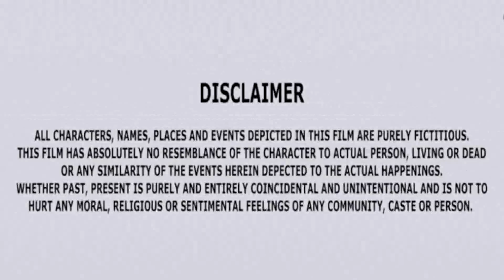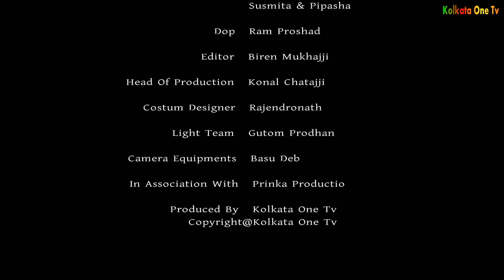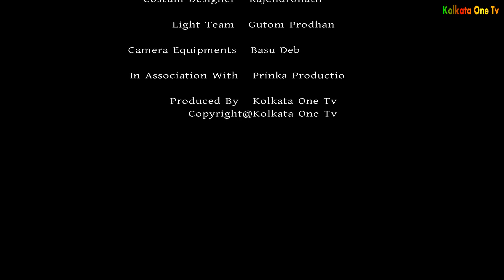দুই বেয়াই || Dui bayai || Bangla Short Film || Lavlu, Putul, Ripon || Kolkata One TV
এটি একটি  শিক্ষা মূলক শর্ট ফিল্ম। উপদেশ  মূলক শর্ট ফিল্ম। সামাজিক শর্ট ফিল্ম। Kolkata One Tv চ্যানেলে আমাদের চলমান জীবনের ঘটে যাওয়া সব শিক্ষা নীয় শর্ট ফিল্ম আপলোড করা হয়। আমাদের সব গল্প কাল্পনিক থেকে নেয়া। তাই আমাদের গল্প যদি কারো জীবনের সাথে মিলে যায়। তাহলে আমরা তাদের কাছে ক্ষমা প্রার্থী। আমাদের সব গল্প আপনাদের বিনোদন দেয়ার জন্য নির্মাণ করা হয়েছে। আমাদের গল্প দেখে যদি আপনারা একটু বিনোদন পান। তাহলে আমাদের নাটক গুলো বানানো সার্থক হবে। আর আমাদের নাটক গুলো যদি আপনাদের ভালো লেগে থাকে। ধন্যবাদ।

Model : Lavlu, Putul, Ripon
Shortfilm; দুই বেয়াই
Story :joy pal
Makeup :Azad
Direction : Tajim Hachan
Producer : Kolkata One Tv
Content Type : Bangla Short Film
Editor & DOP : nitay Biswas
Cinematography :rakib Uddin
Label: Kolkata One Tv
The Product is Copyright of Kolkata One Tv